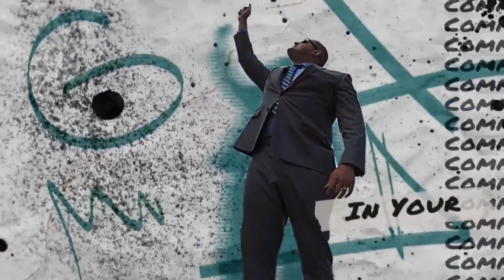The Superstar Show Is Back Today With Super Agent Brian Reed